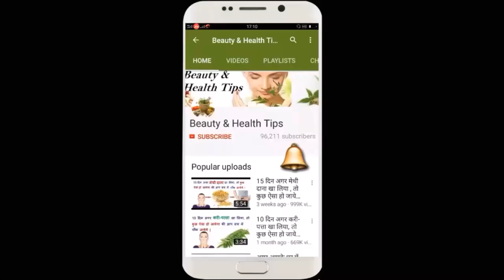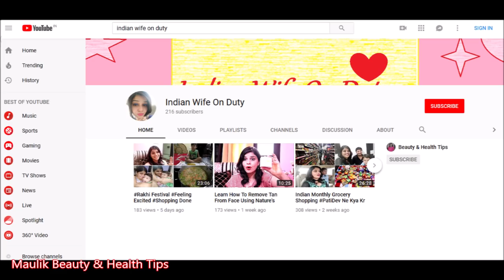मोटापा घटाने के लिए अलसी का सेवन कब करे, कैसे करें, किस प्रकार से करें ,कितने दिन तक करें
मोटापा घटाने के लिए अलसी का सेवन कब करे, कैसे करें, किस प्रकार से करें ,कितने दिन तक करें, कितनी मात्रा में करें , क्या रखें सावधानियां???